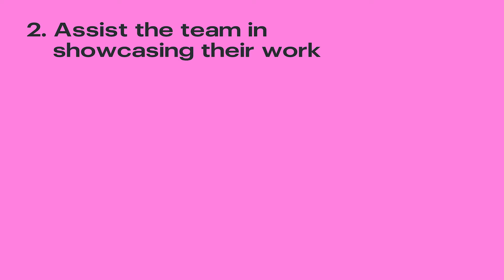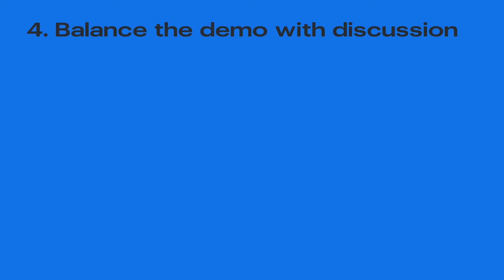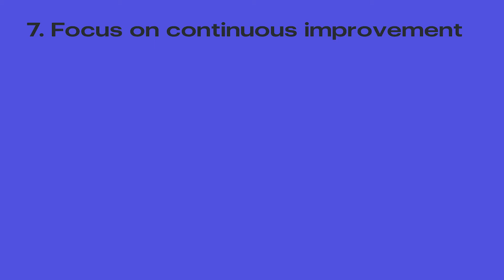Sprint reviews — How to facilitate an effective sprint review